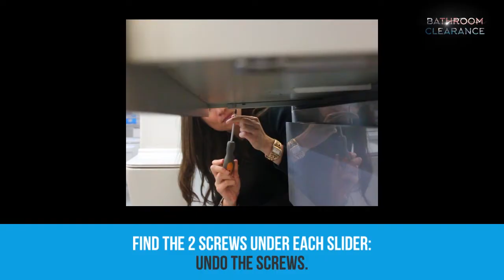Bathroom Vanity: Remove the Drawers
【 The Showroom (not flashy)】
Customers can purchase directly from our showroom located at:
129 Pilkington Road, Panmure Auckland 1072 ( behind Habitat Building).

【 Showroom/Warehouse Hours】
► Monday to Thursday 9:00am – 5:00pm
► Friday 9:00am-4pm
► Saturdays 10:00am – 2:00pm

【Telephone & Email】
Our friendly team will happily assist you with your full order over the phone! Use our flexible and secure payment options.